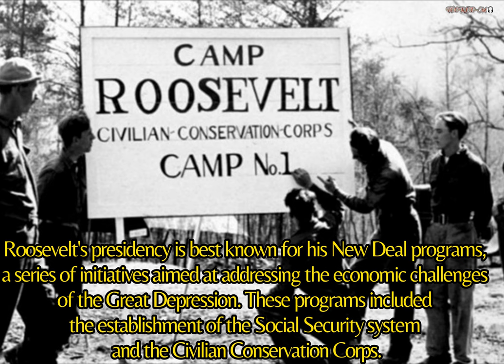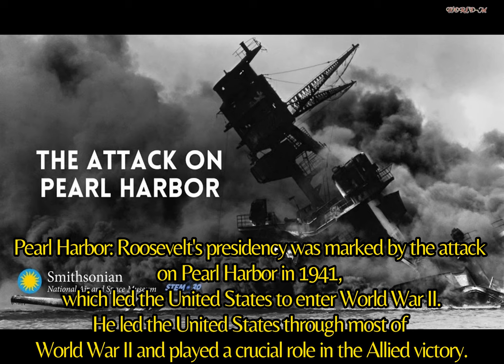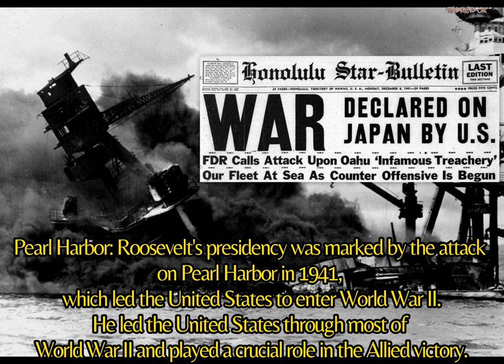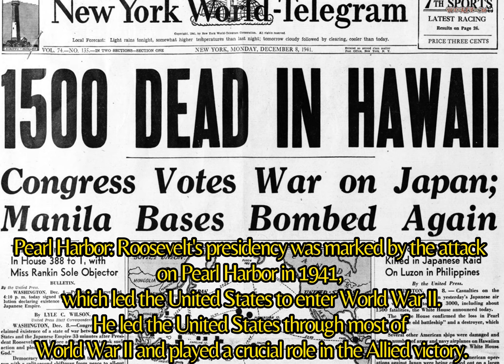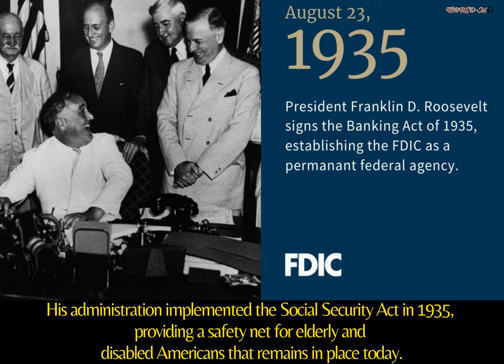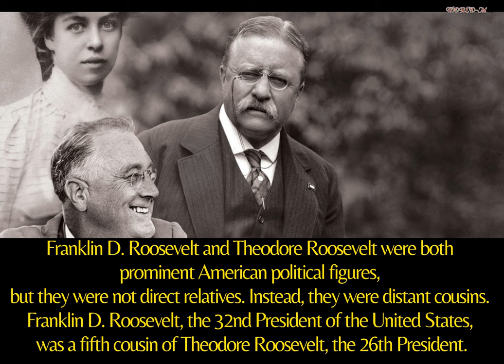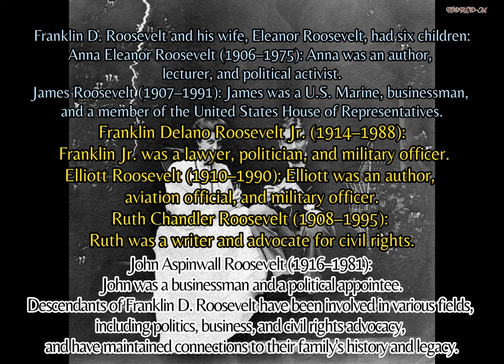Music with 32nd U.S. President Franklin D. Roosevelt